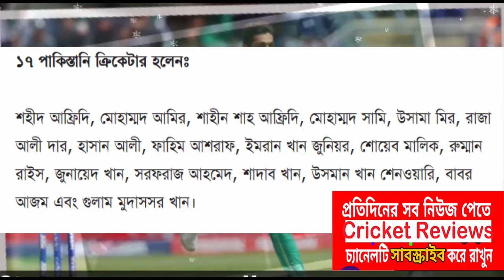পাকিস্তান রাজাকার হলে বিপিএলে দেশিদের বাদ দিয়ে পাকিস্তানি ক্রিকেটার.Bangladesh cricket news update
ক্রিকেটের আপডেট এবং ক্রিকেটের সব খেলার সমায় সুচি সবার আগে পেতে আমাদের চ্যানেলটিতে সাবক্রেইভ  করুন...sports news update